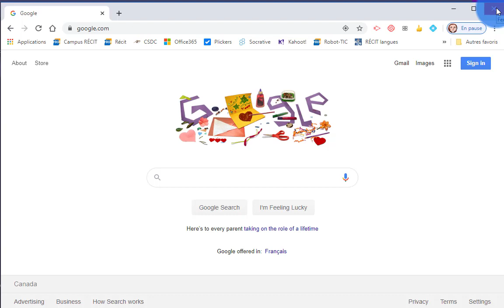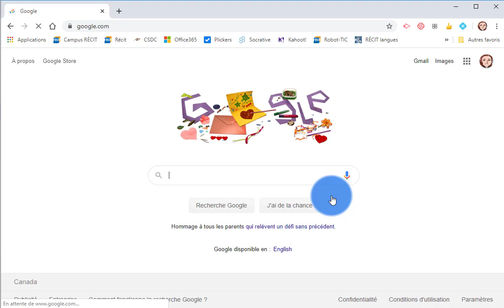Définir le compte Google par défaut dans Chrome